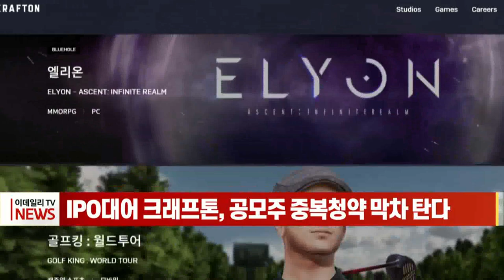[이데일리N] IPO 대어 크래프톤, 공모주 중복청약 막차 탄다 (20210616)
‘배틀그라운드’를 전세계적으로 흥행시킨 게임사 크래프톤이 중복청약 막차를 탑니다.
IB업계에 따르면 기업공개 공모청약 초대어로 꼽히는 크래프톤이 어제 증권신고서를 제출했습니다.
크래프톤이 마지막 중복청약 대어가 되면 SKIET가 세운 청약증거금 기록 돌파가 가능할 것으로 예상되고 있습니다.
크래프톤의 상장 대표 주관사는 미래에셋증권이며 공동 주관사는 NH투자증권, 크레디트스위스, 시티글로벌마켓증권, JP모건증권 등입니다.
증권가에서는 크래프톤의 예상 시가총액을 25조~30조원으로 전망하고 있으며 실제 공모가가 얼마에 책정될지 관심이 쏠리고 있습니다.